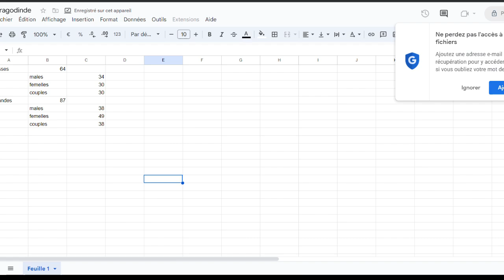Suivi de mon élevage de dragodinde #1